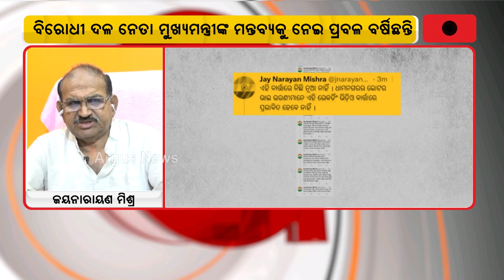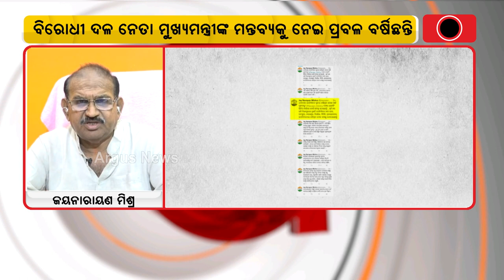ଆଜି ଓଡିଶାର ଅବସ୍ଥା କ'ଣ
ଦାରିଦ୍ର୍ୟରେ ୧ ନଂ,ମାତୃ ମୃତ୍ୟୁହାରରରେ ୧ ନଂ : ଜୟ ନାରାୟଣ ମିଶ୍ର,ବିରୋଧୀ ଦଳ ନେତା